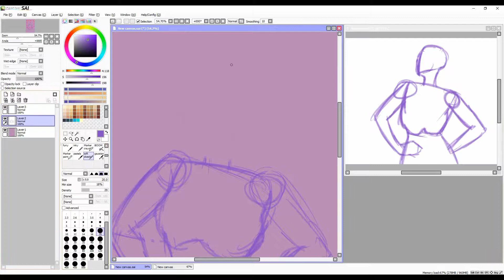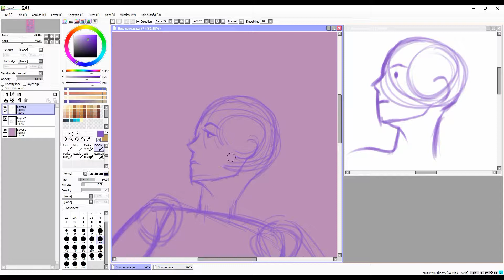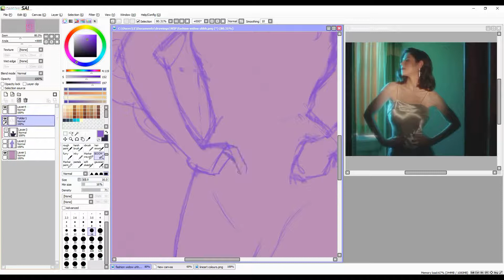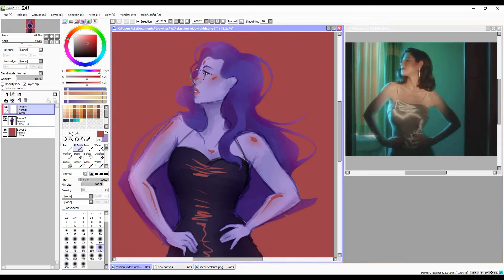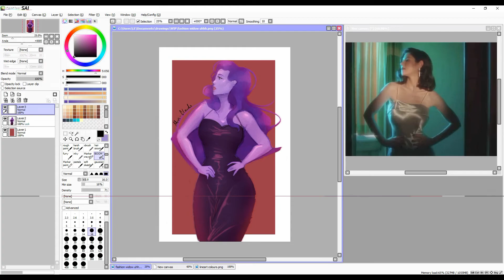〖Fashion Widowmaker ❖ Speedpaint 〗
i lov,,, girls (●´□`)♡

I wanted to draw widow for once and shes so pretty??? a literal queen?? i want to smooch her